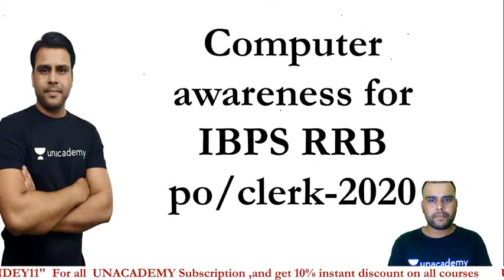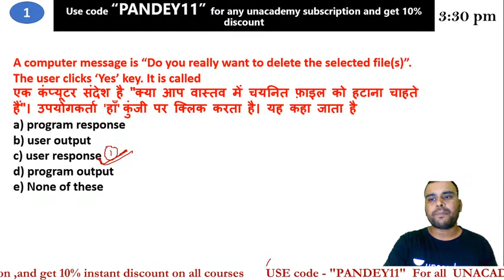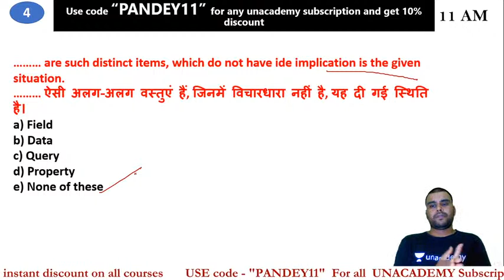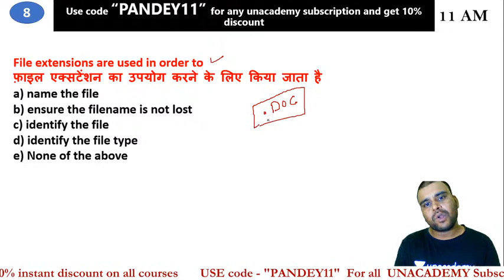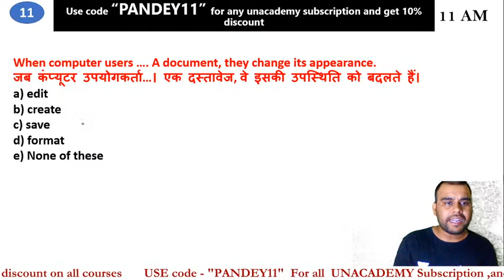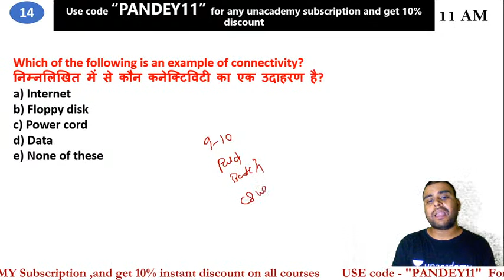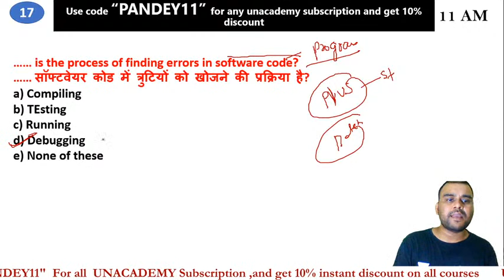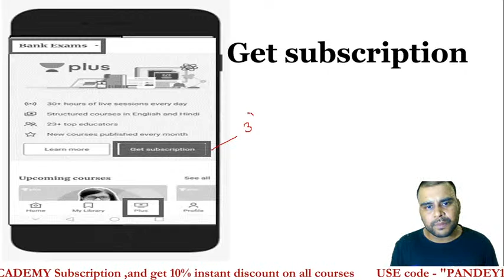11:00 AM - IBPS RRB PO/Clerk 2020 | Computer Awareness by Vivek Pandey | Ques Series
IBPS | IBPS RRB | IBPS RRB Clerk 2020 | IBPS RRB PO 2020 | Computer Awareness by Vivek Pandey | Vivek Sir Computer Classes | Banking Computer Classes by Vivek Sir | Computer Questions Series |  @wifistudybankexams8584

✿ Morning Shows:
07:00 AM - Current Affairs Show by Ankit Gupta Sir

✿ All Banking Exams 2020:
08:00 AM - Reasoning by Ritika Ma'am
10:00 AM - Reasoning by Himanshu Sir
11:00 AM - Computer Awareness by Vivek Pandey Sir
12:00 PM - Maths by Prabal Lavaniya Sir
01:00 PM - Reasoning by Akash Chaturvedi Sir
02:00 PM - English by Anchal Singh
03:00 PM - Reasoning by Vikas Somvanshi
04:00 PM - English by Aisha Ma'am
05:00 PM - Quant Question Series by Akash Sir
06:00 PM - Reasoning by Basant Sir
07:00 PM -  Maths by Rohit Tomar

1. One Subscription, Unlimited Access
2. Learn from your favorite teacher
3. Real time interaction with teacher
4. You can ask doubts in live class
5. Limited students
6. Download the videos & watch offline

✤ Current Affairs Show by Ankit Gupta Sir